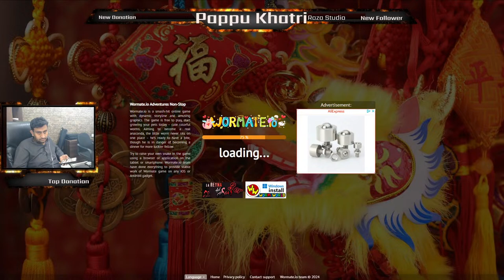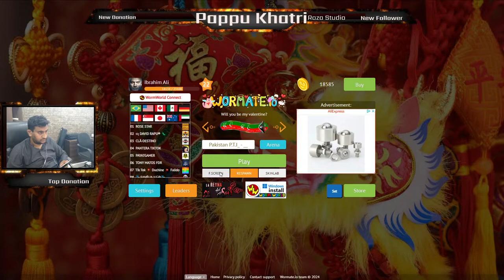Pakistan Tehreek-e-Insaf | Wormate.io Live game | Pakistani Flag Skin